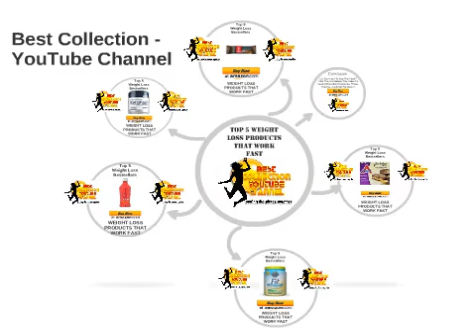Top 5 Detoxify Mega Clean Review Or Weight Loss Bestsellers 20180506 005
Detoxify Mega Clean 32 oz
    by Detoxify

⛄ ❄️⛄ ❄️ •★•★•★ To Learn More About Discounts, Prices, Ratings, Customer Reviews !!

    by Detoxify

    by Detoxify